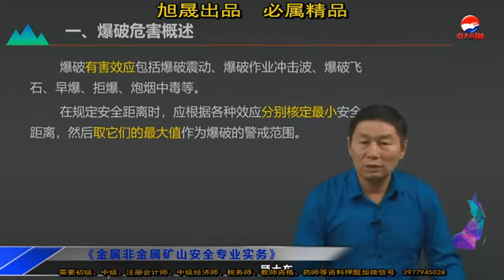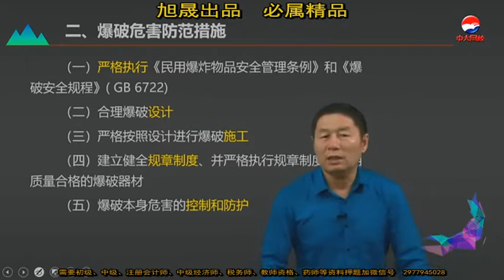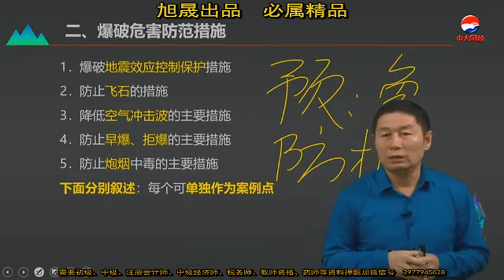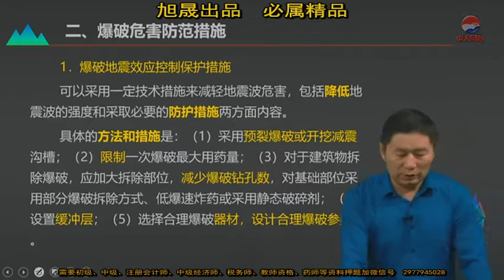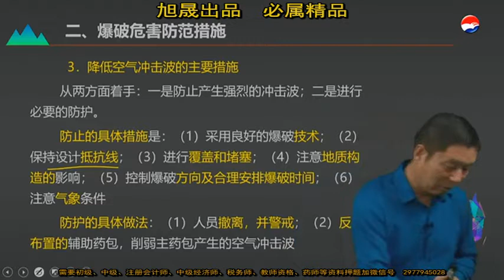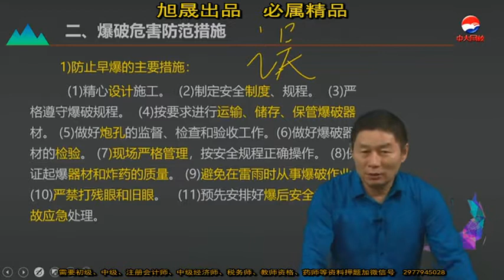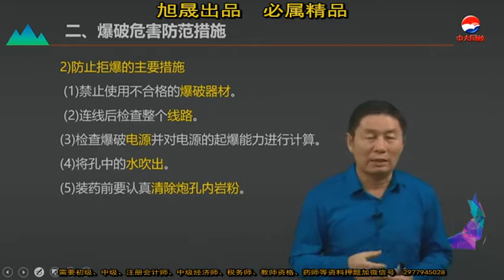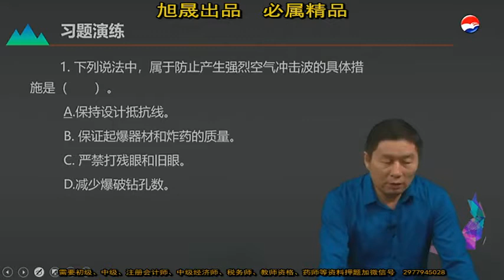19 第三章第八节爆破危害防治技术